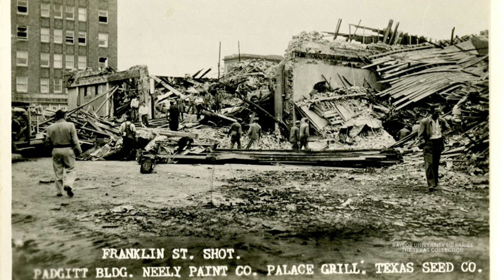America's F5 Tornado of May 3, 1999: Was the Tornado Warning System Effective?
Tornado outbreaks in Arkansas, Missouri, and Tennessee killed over 150 people on March 21, 1952.  As a result of an ensuing public outcry for a national tornado warning system, Congress authorized the creation of the Severe Local Storms (SELS) Center within the Weather Bureau.  It became operational in June 1953, but it was not soon enough to save hundreds of lives lost that same year. On May 11, 1953, a tornado killed 114 people in Waco, Texas.  A few weeks later in early June, a cold front moved across Michigan’s Lower Peninsula.  With the Jet stream creating an upper-level wind shear, a tornado formed and touched down at Flint, Michigan, on June 8th.  It killed 115 residents.  Consider the case of the F5 tornado of May 3, 1999.  There were more than a dozen tornadoes that touched down on that spring day in Oklahoma.  This funnel stayed on the ground for hours, strengthening as it travelled northeast toward Oklahoma City.  By the time the vortex reached Midwest City, a suburb of the state capital, it was massive.  The F5 produced a superlative 318 mph hour wind velocity, the highest wind speed ever recorded.  How effective was the warning system in saving lives?